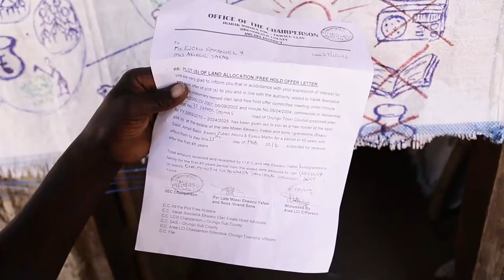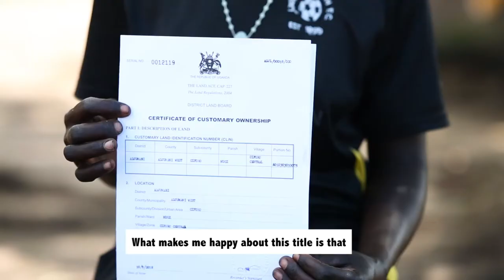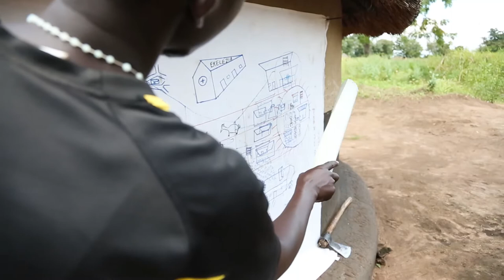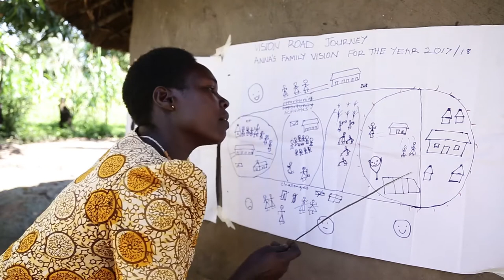GALS Methodology in promoting Land Rights and Gender Equality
ESAFF Uganda implemented the R2F Project Phase I funded by Oxfam in Uganda. During the project, ESAFF Uganda used the GALS Methodology in addressing land rights challenges and gender inequality in the household in order to promote the household's right to food.

This video presents the changes in some households.